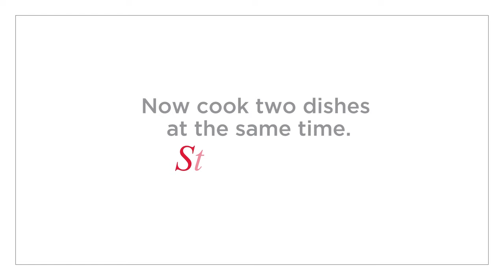The Future of Combi Steam Microwave Ovens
Ever find yourself stuck when you have to cook multiple dishes in very less time?